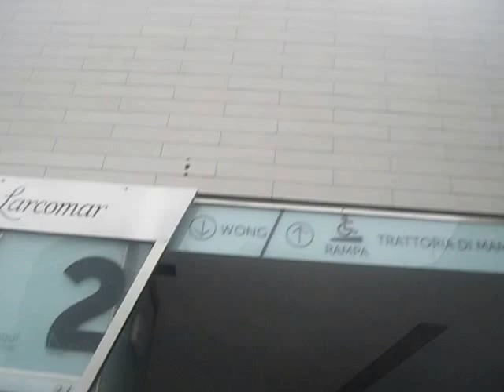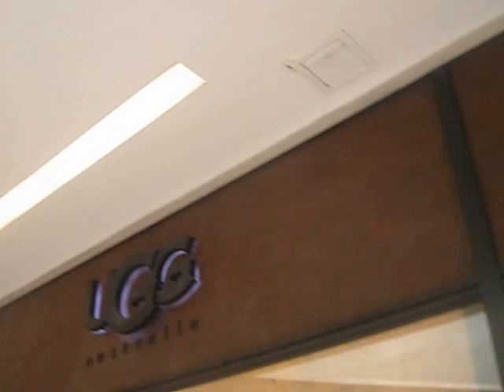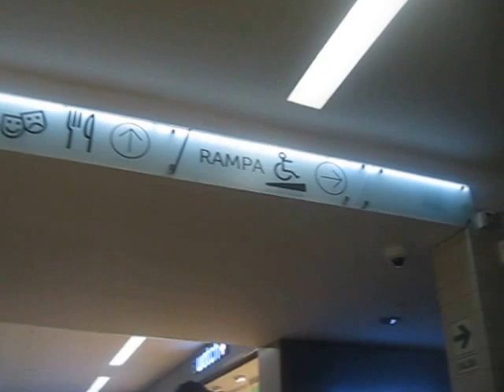Tony's Trip to Peru 2016